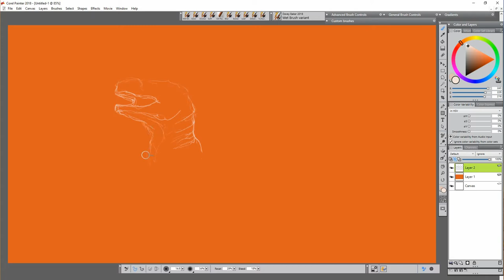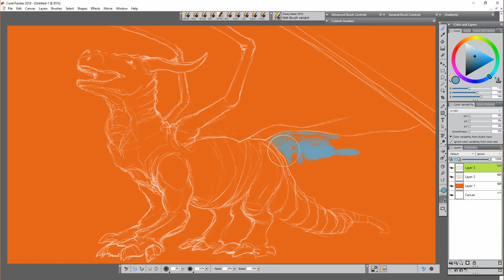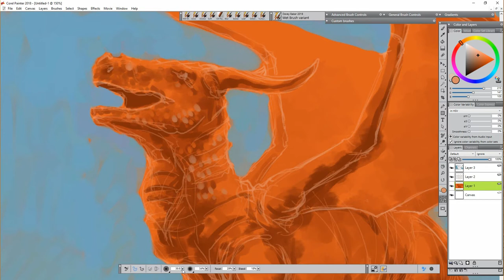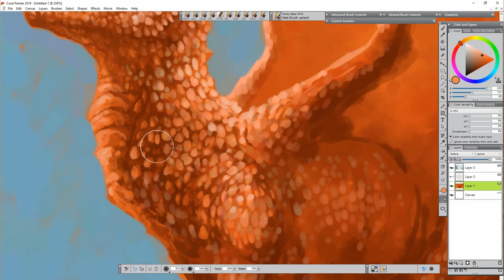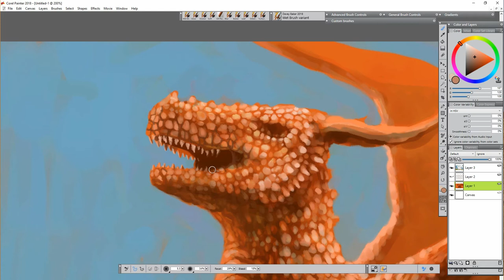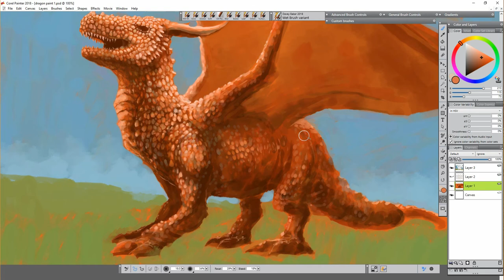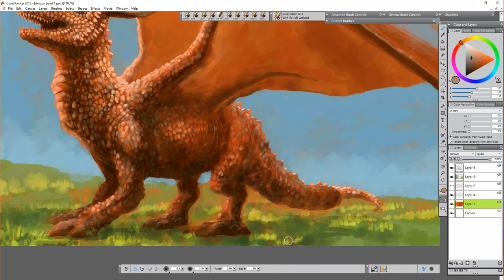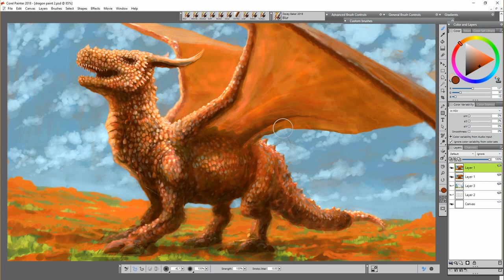Corel Painter - How to Paint a Dragon(Davey Baker)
After drawing all those landscapes, I've decided to try something else for a change and that comes in the form of Dragons! This isn't exactly a tutorial, more of a warmup for more dragon vids coming soon!